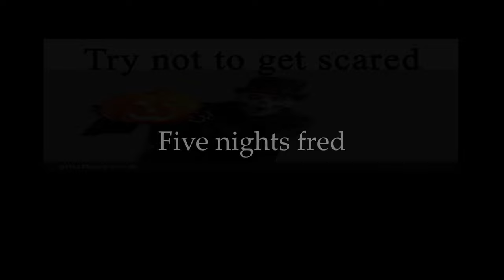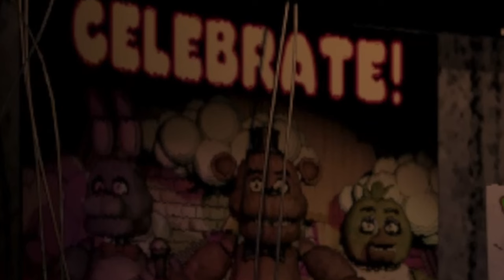Freddy HATES Me!!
WHY IS FNAF SO HARD...